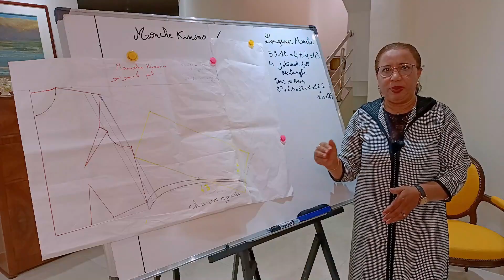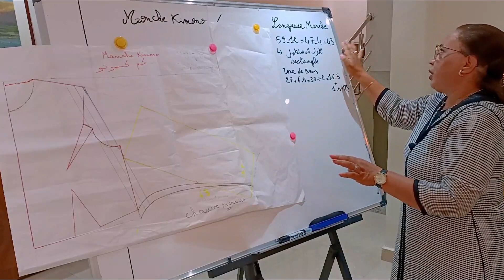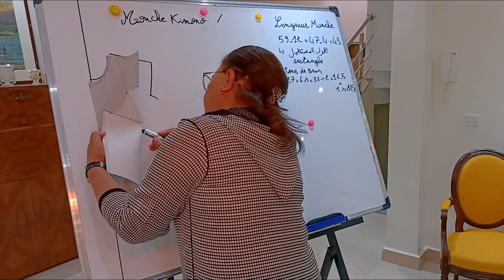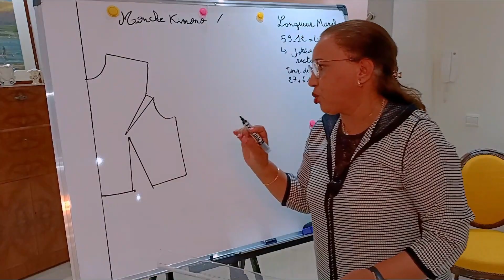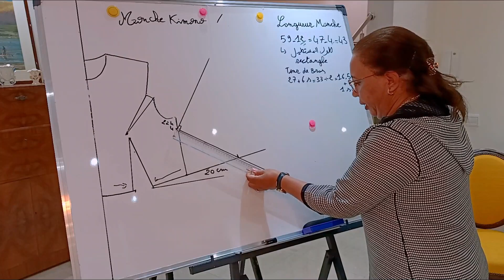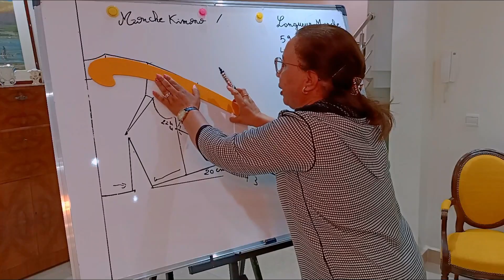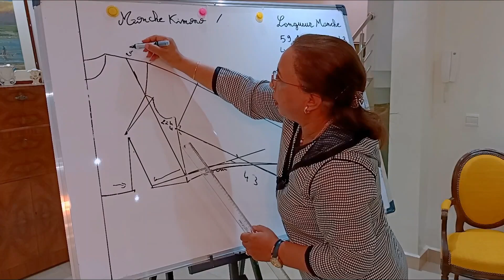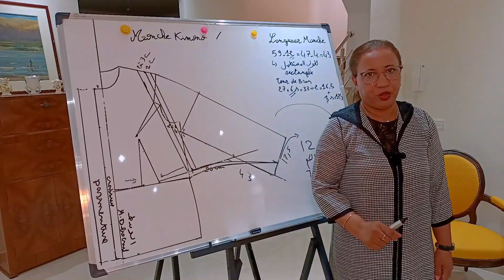leçon 64 : COMMENT CRÉER LA MANCHE kIMONO?-MODELISME تصميم كم كيمونو